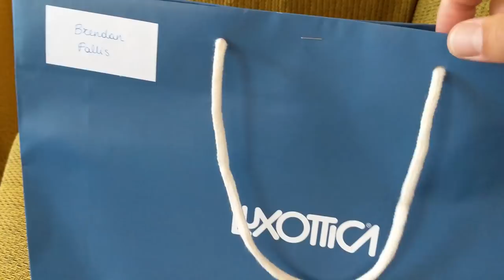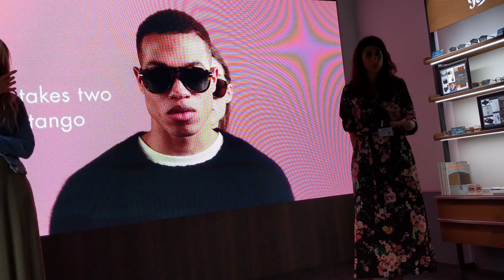Lake Como, Italy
Lake Como has been on the top of my travel list for years.  An opportunity came up to go last minute and we decided we couldn't say no.  The dream of driving a wooden boat on the lake had me wanting to head to the airport immediately when the email came in!
Thanks so much to Luxottica for bringing us on, what turned out to be, an incredible two day journey. And on top of that, my dream did come true. !